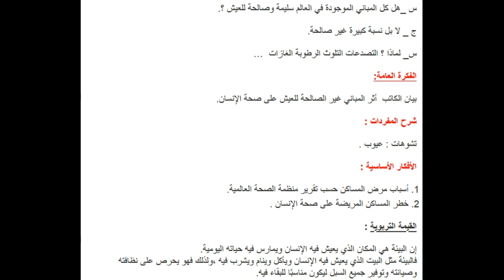تحضير نص هل نعيش في مساكن مريضة لغة عربية سنة أولى متوسط